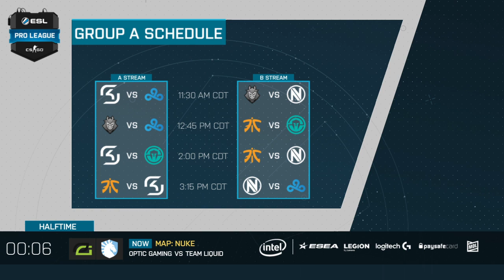CS:GO - Liquid vs. OpTic [Nuke] - Round 2 Group B - Dallas Finals - ESL Pro League Season 5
Counter-Strike has come home to Dallas, the place where it all began. Join us at the Verizon theater as the best teams from the EU and NA online season compete to join the list graced by past legends and become ESL Pro League's Season 5 Champions.